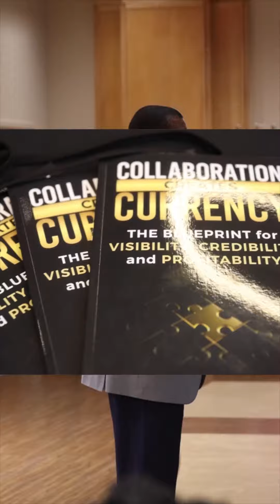C3Movement Recap: 2023 Lynchburg Regional Business Alliance YP Level Up Summit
Grateful to the Young Professionals of Central Virginia and the Lynchburg Regional Business Alliance for the opportunity to serve as a Keynote Speaker & Workshop Presenter for the 2023 YP Level Up Summit.

Looking forward to next year.